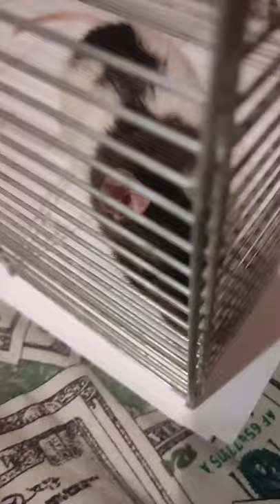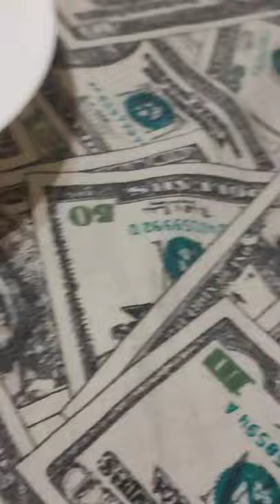крыска и улиточки